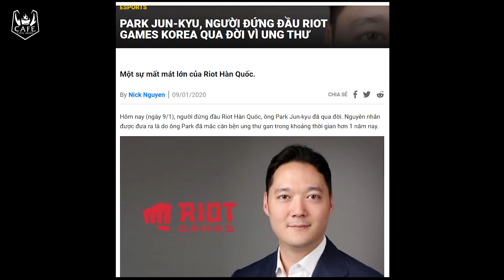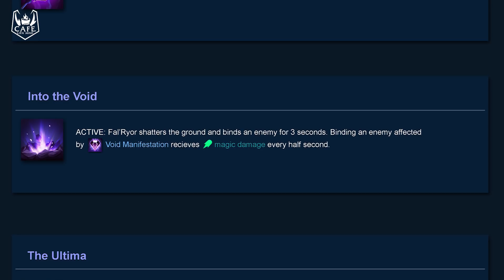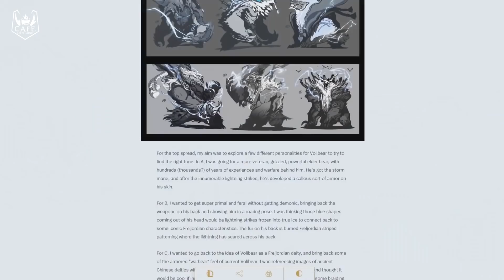[TIN VẮN LMHT] CÔNG BỐ THỜI GIAN KHỞI TRANH LCK - HÉ LỘ TƯỚNG MỚI TIẾP THEO SAU SETT!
Dạo này Riot chăm chỉnh sửa và ra tướng mới phết!